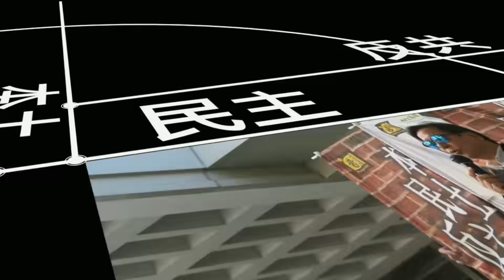特朗普尋求司法救濟，最後可訴諸最高法院解決嗎？ 黃毓民 毓民踩場 201109 ep1241 p3 of 4